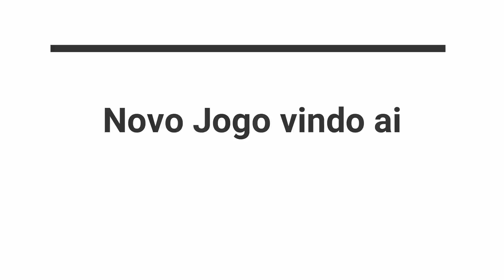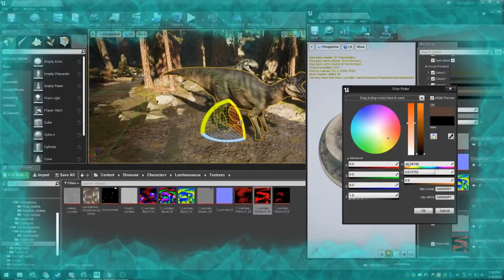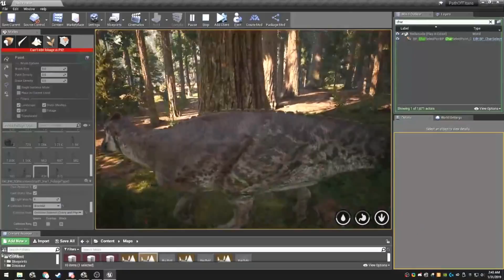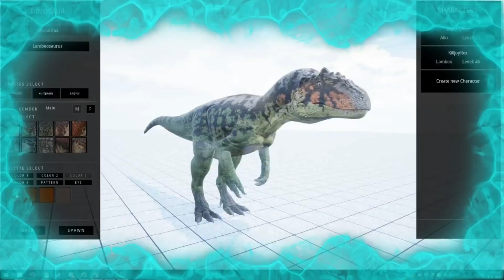Novo Jogo! | Path Of Titans | Gameplay #01